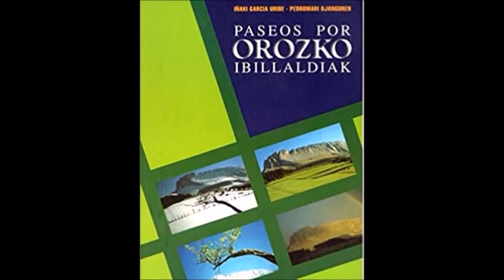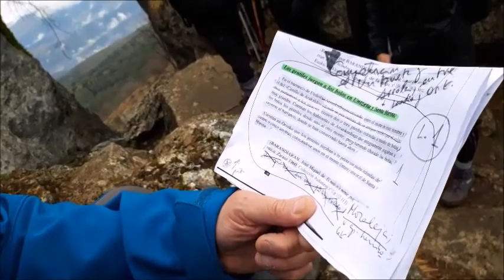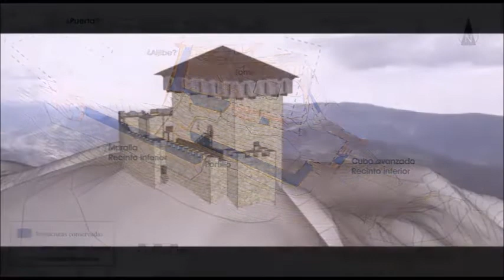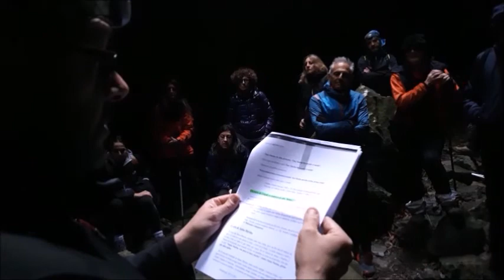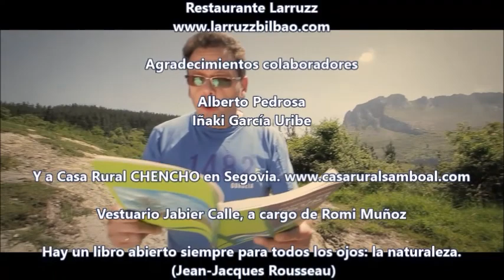La Visita por Itzina y Gorbea